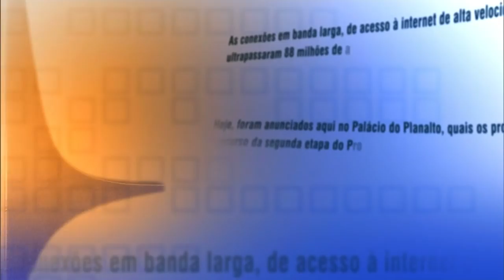Direto do Planalto - 26 de maio